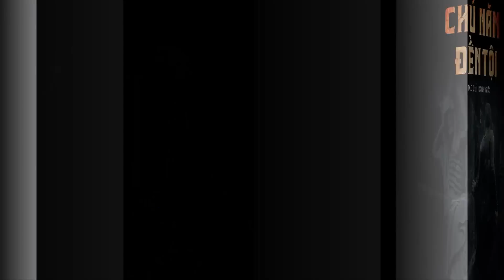Truyện Ma - Chú Năm Đền Tội - Đập miếu đền mạng - MC Duy Thuận Kể Truyện Ma Rùng Rợn @NHAMA ​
Tuấn, Long và Toàn đang cùng nhau ra bờ sông để bắt cá bỗng nhiên Tuấn nghe ai đó gọi tên mình, cứ nghĩ hai thằng bạn nên anh đã trả lời. Đơn giản chỉ có vậy nhưng Tuấn đã dính vào những rắc rối mà anh không thể ngờ tới. Vậy chuyện gì sẽ đến với anh?? Mời quý khán giả đón nghe cùng Duy Thuận nhé!!